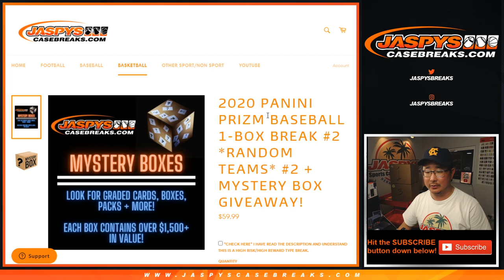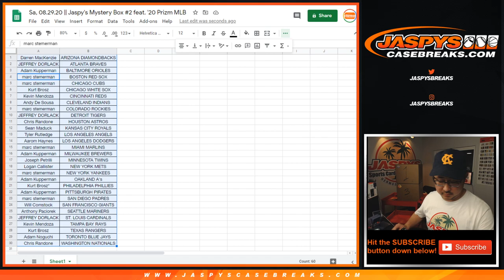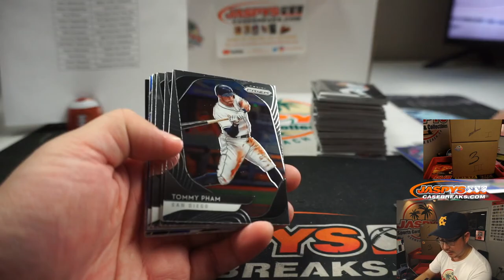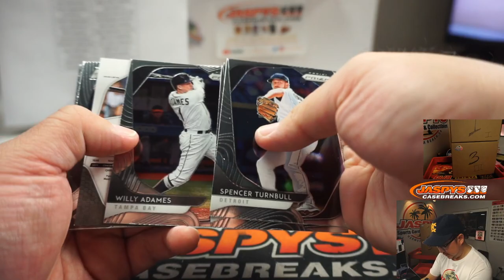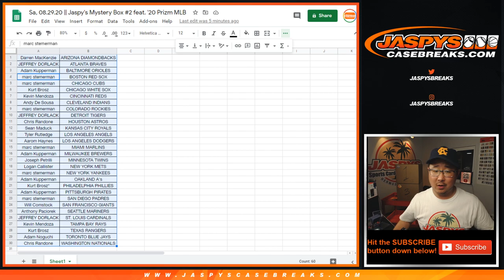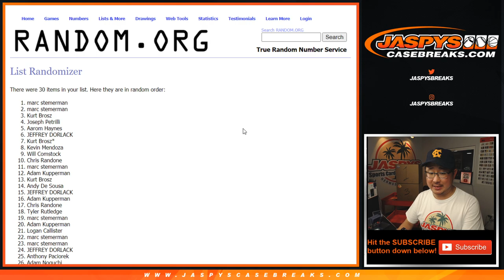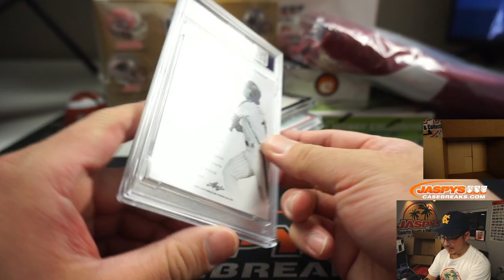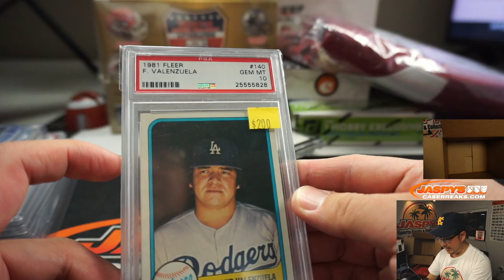Sa, 08.29.20 || Jaspy's Mystery Box #2 feat. '20 Prizm MLB